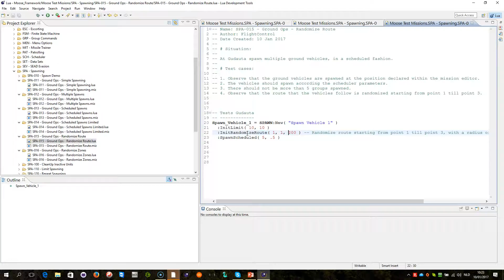MOOSE - SPAWN - SPA-015 - Ground Ops Randomize Route [DCS World][Tutorial] - [Script]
This demonstration video explains how to use the MOOSE framework for DCS World to dynamically spawn a new group into your missios and dynamically randomize the route that these groups are following, using the SPAWN class APIs.